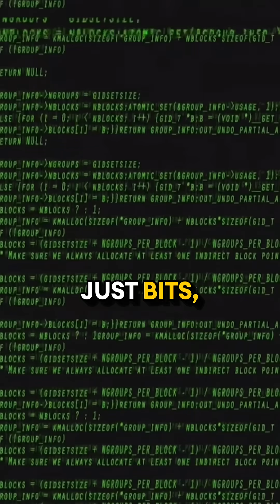Brian Cox talks about how the universe behaves like a quantum computer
Join renowned astrophysicist Brian Cox as he unveils the astonishing idea that the universe behaves like a quantum computer. In this thought-provoking discussion, Brian explores the implications of quantum mechanics on our understanding of reality, revealing how the fundamental processes of the cosmos may mirror computational functions. With his trademark enthusiasm and clarity, he breaks down complex theories, making them accessible and engaging for viewers of all ages. Don't miss this enlightening journey into the nature of existence!